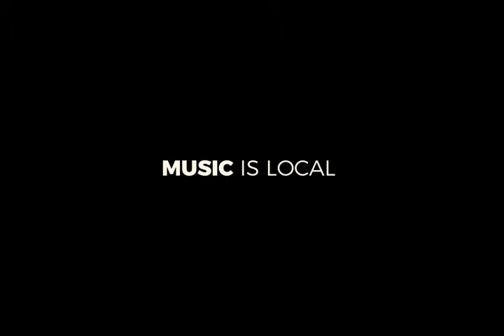My Bazaar Ramadan: Hacktick di Lembah Subang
Join Hyke dan Mo dari Hacktick di Bazaar Ramadan Lembah Subang. They'll be there. Rain or Shine.